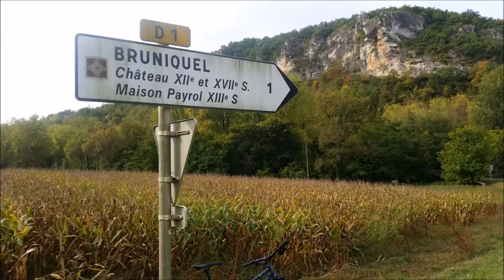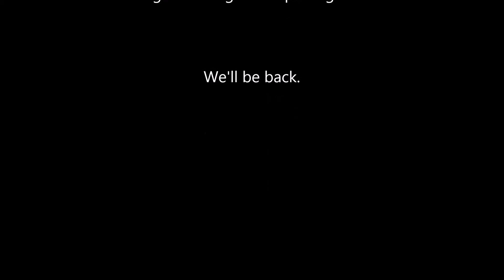Bruniquel, a day of two wheeled fun.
Medieval France, lends itself to a diverse day on two wheels.